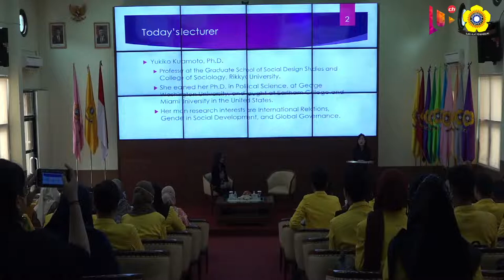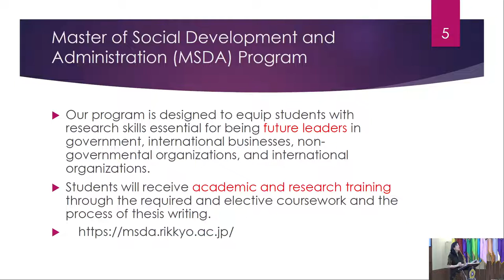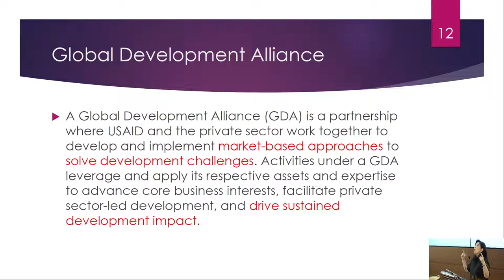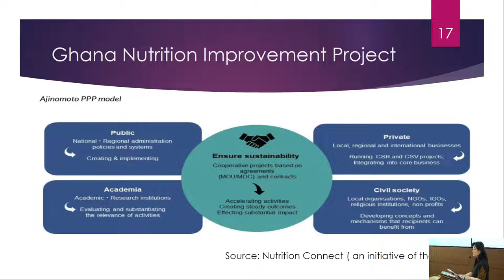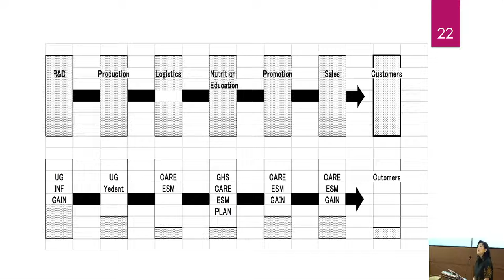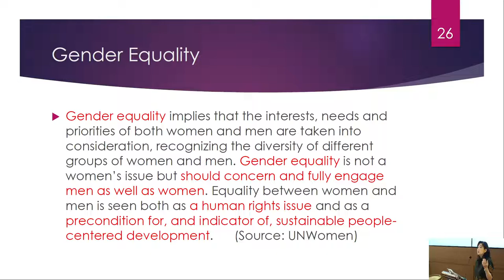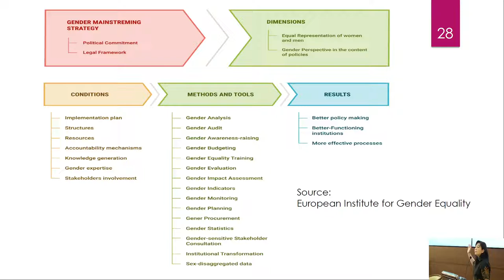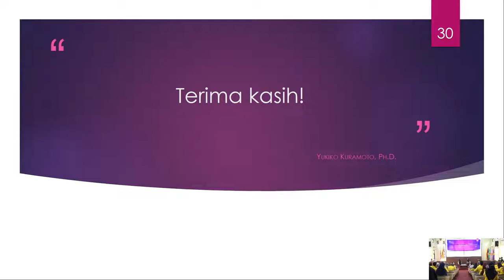PUBLIC LECTURER: “GENDER MAINSTREAMING AND PUBLIC-PRIVATE PARTNERSHIP”